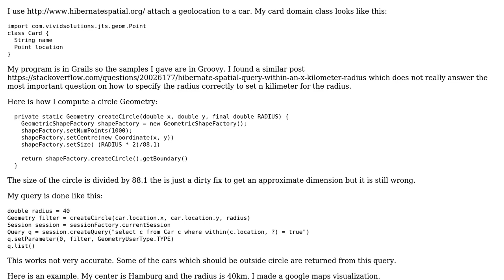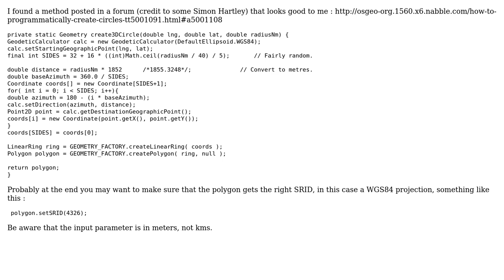GIS: Query all Object within n kilometer Radius with Hibernate Spatial?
With thanks & praise to God, and with thanks to the many people who have made this project possible! You are responsible for your own actions.